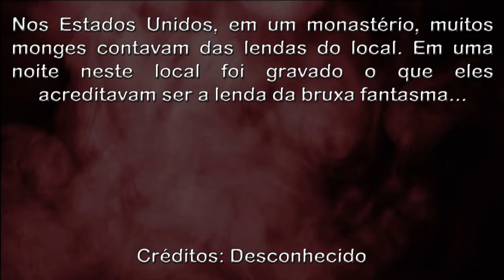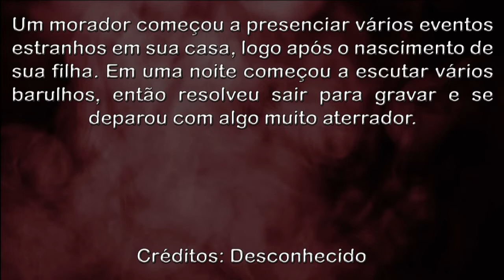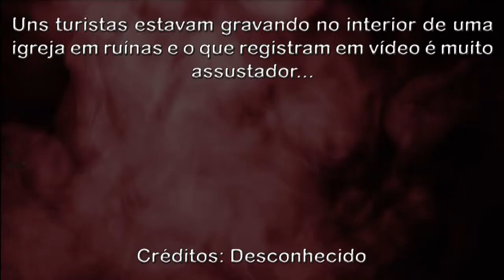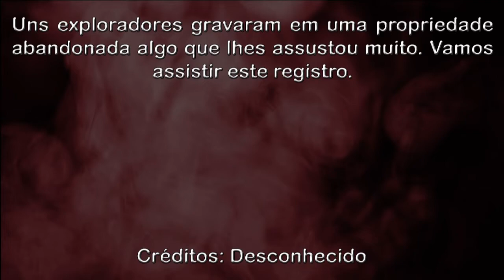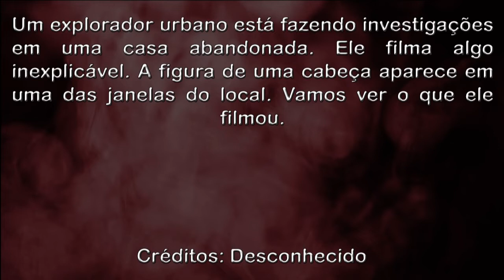Explorador Econtra Figura Demoníaca em Janela Explorer Finds Demonic Figure in Window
Desconhecido
Nos Estados Unidos, em um monastério, muitos monges contavam das lendas do local. Em uma noite neste local foi gravado o que eles acreditavam ser a lenda da bruxa fantasma...

Desconhecido
Um morador começou a presenciar vários eventos estranhos em sua casa, logo após o nascimento de sua filha. Em uma noite começou a escutar vários barulhos, então resolveu sair para gravar e se deparou com algo muito aterrador.

Desconhecido
Uns turistas estavam gravando no interior de uma igreja em ruínas e o que registram em vídeo é muito assustador...

Desconhecido
Uns exploradores gravaram em uma propriedade abandonada algo que lhes assustou muito. Vamos assistir este registro.

Desconhecido
Um explorador urbano está fazendo investigações em uma casa abandonada. Ele filma algo inexplicável. A figura de uma cabeça aparece em uma das janelas do local. Vamos ver o que ele filmou.

OVNIS Reais
Real UFO
НЛО